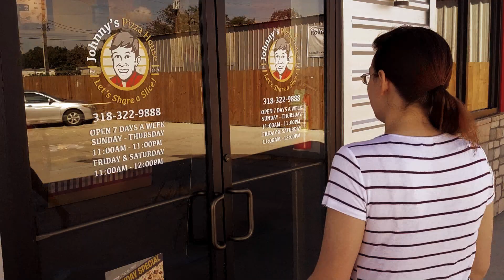Johnny's Pizza House - 2019 TV Commercial